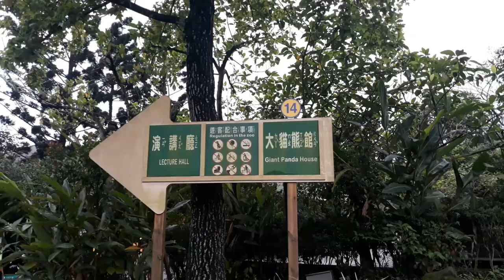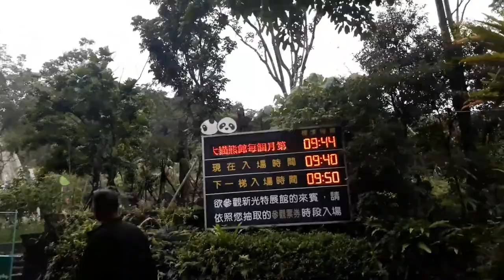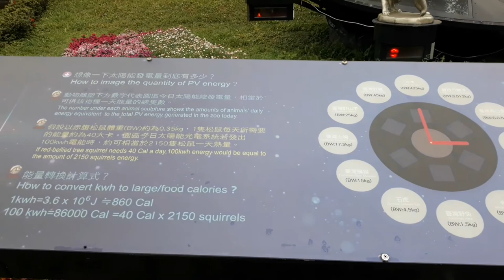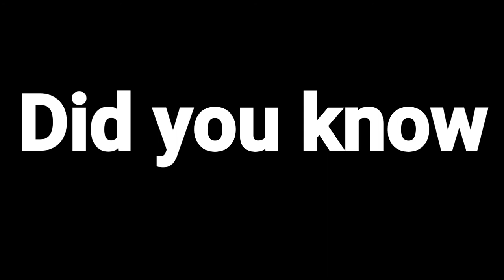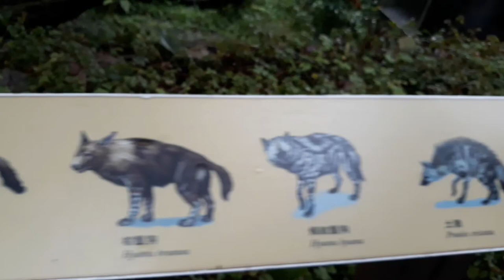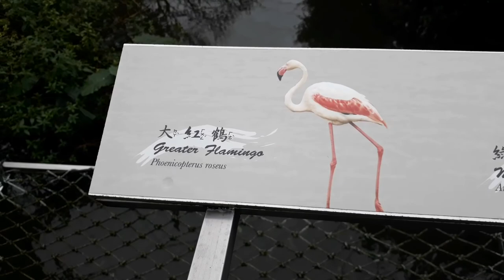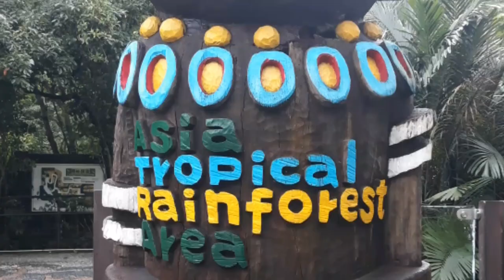TAIPIE ZOO by OFFTOROAD VLOG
A trip at the Taipie Zoo in Taipie Taiwan. Ang flamingo nila starring sa movie na Life of Pi at pinaka malaking zoo sa taiwan.